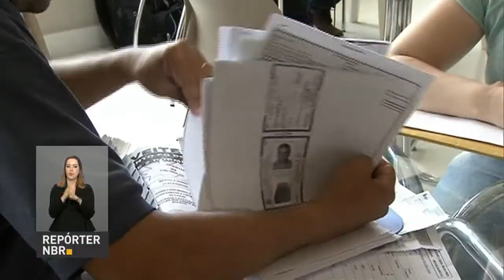Empreendimentos do MCMV contam com infraestrutura completa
REPÓRTER NBR - 14.09.16: Construtoras têm investido em empreendimentos com opcionais como área de lazer, varanda gourmet e academia, para atrair quem busca um imóvel completo, mas que não pese no orçamento, como o público do Minha Casa Minha Vida. Podem participar do programa famílias com renda mensal bruta de até R$ 6,5 mil nas áreas urbanas e com renda anual bruta de até R$ 78 mil nas áreas rurais.